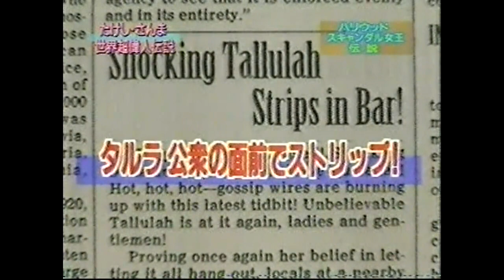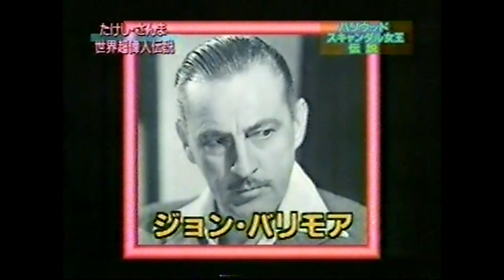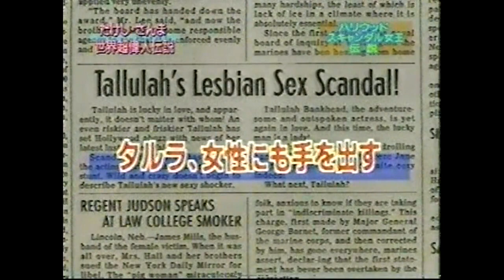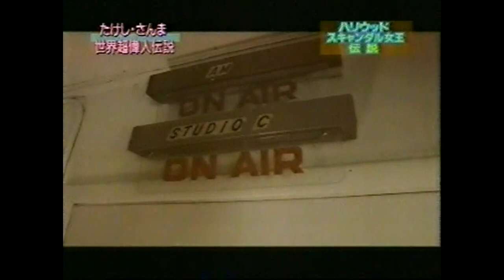タルラー・バンクヘッド伝説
98年の111人伝説の一部です。画像・音質 共にとても悪いです。
タルラー・バンクヘッドは、ヒッチコックの「救命艇」にも出演した ハリウッドのお騒がせ女優です。